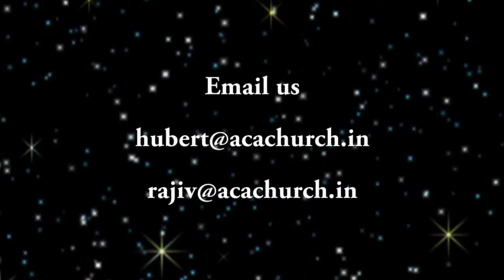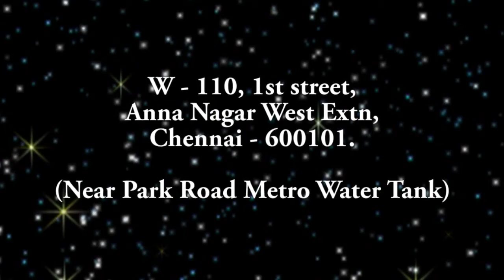Living in a Biblical Community by Ps. Rajiv Hubert on October 18, '15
In this sermon Ps. Rajiv Hubert talks about two essential characteristics that need to be seen in a Biblical community 1. to be believing 2. to be learning